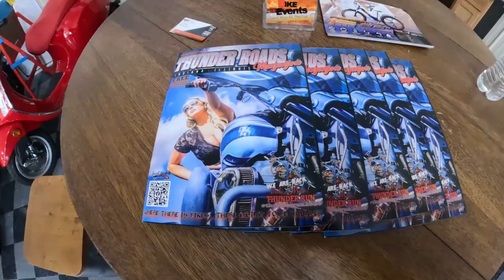Adding another iron horse to the stable.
Farming Biker
3103 W. Thompson Rd. #110